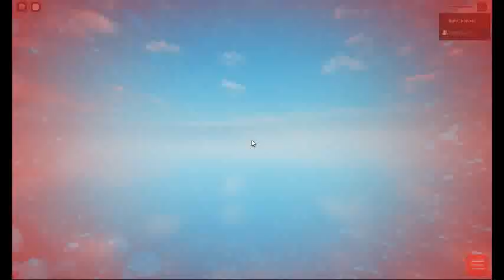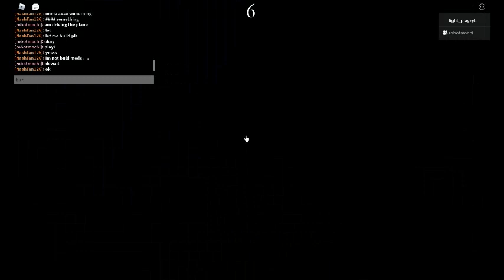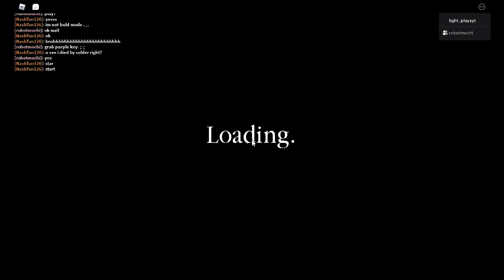i played my friend build mode.....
piggy build mode server code: robot mochi